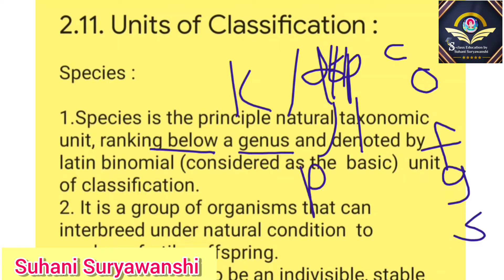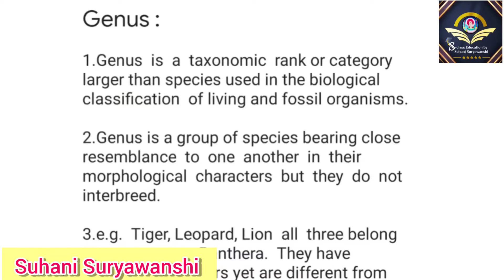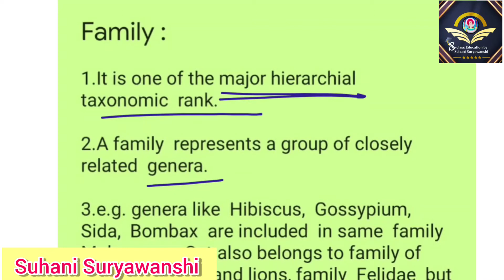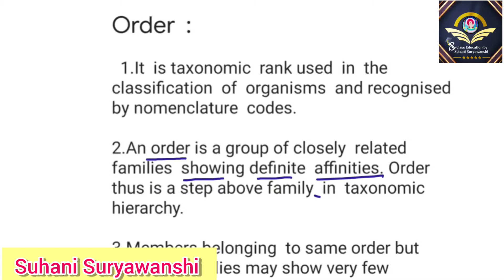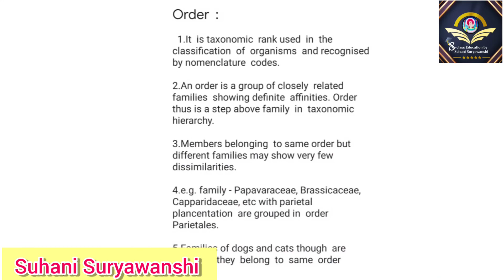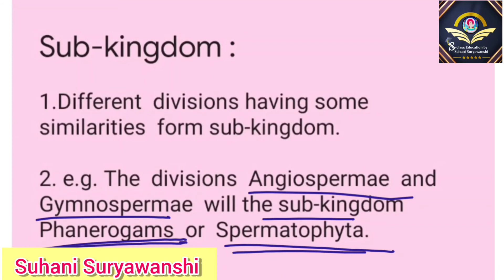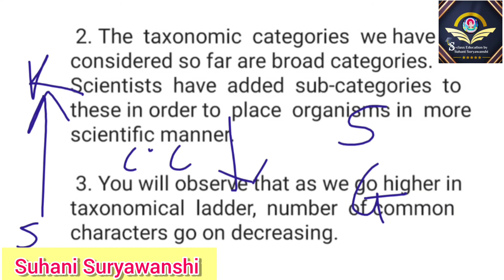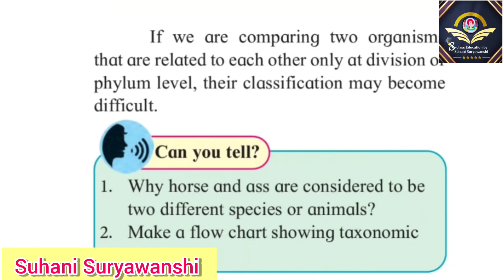11th std Biology Systematics of Living organisms class 11 Units of Classification Part 3